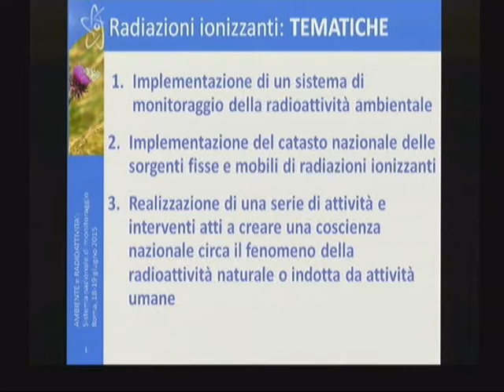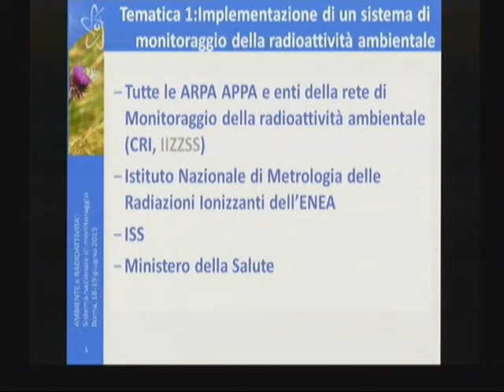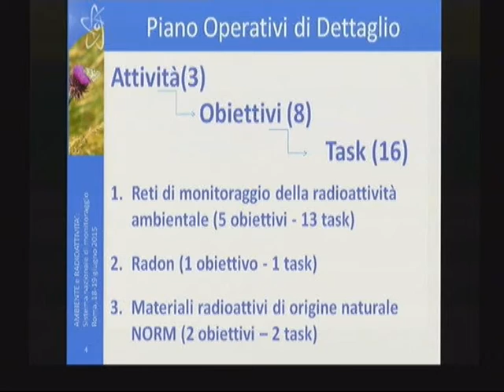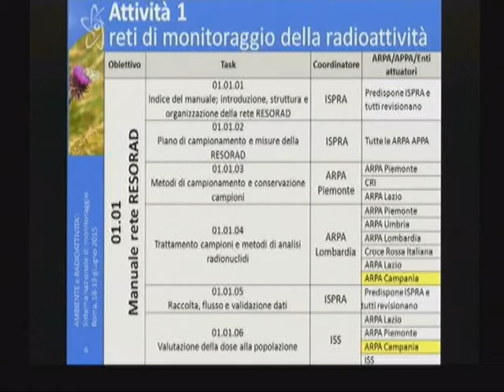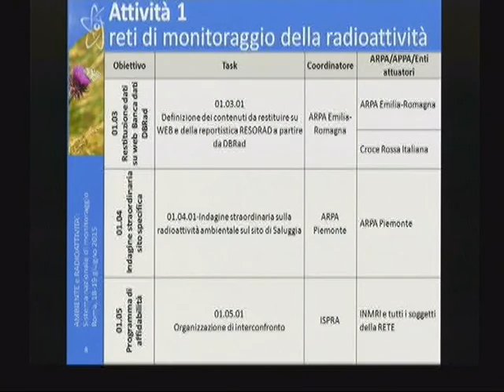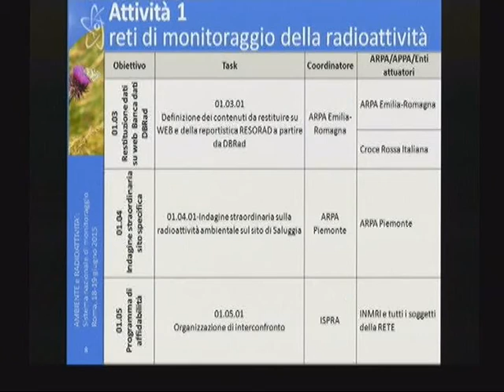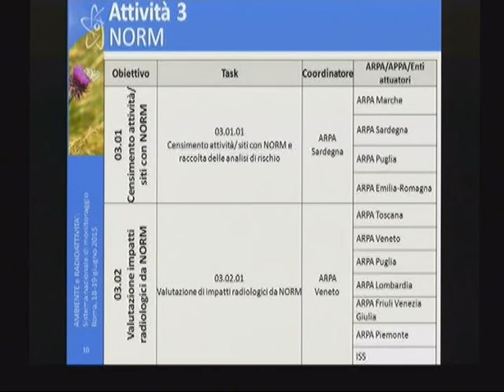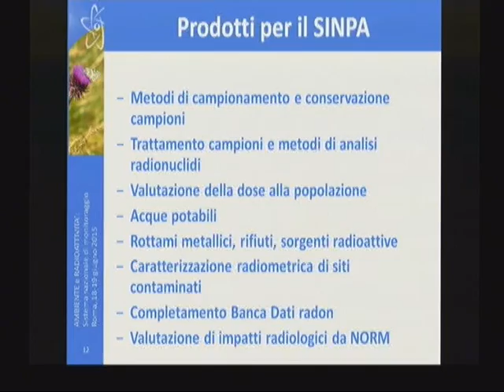Grillo; Torri.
Descrizione